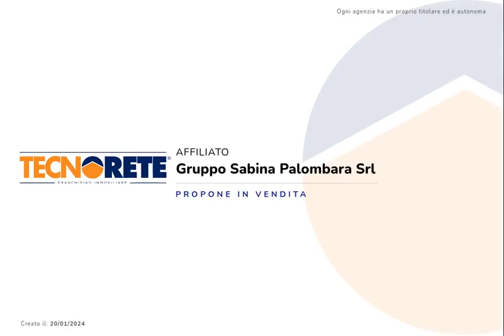Rustico Strada della salvia